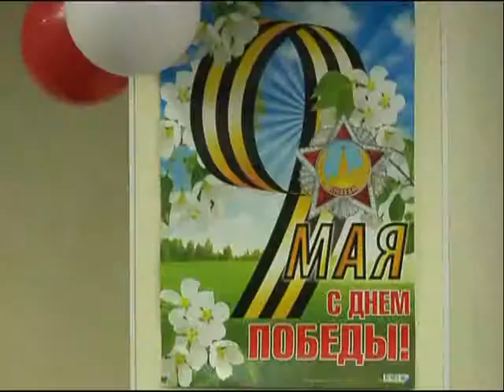Ветераны принимают поздравления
Ожившая картинка из прошлого и первые официальные поздравления в преддверии 9 мая. Ветеранов Великой Отечественной войны  и  тружеников   тыла  чествовали в  на  шахте  имени  Рубана.